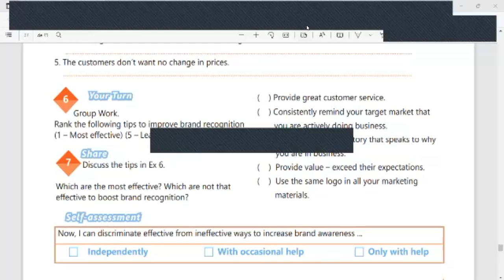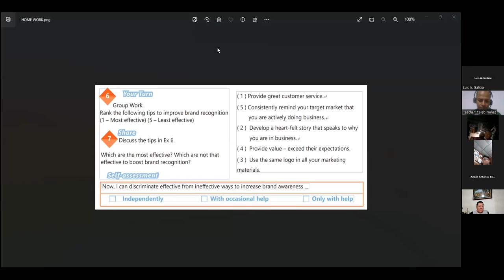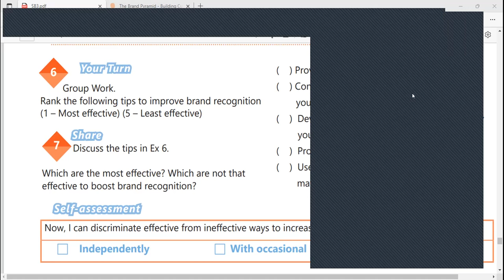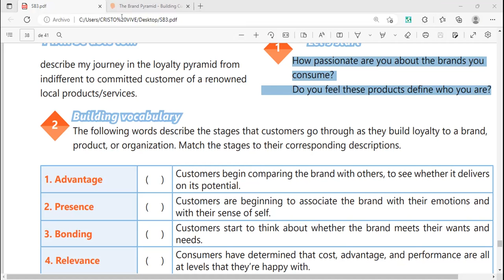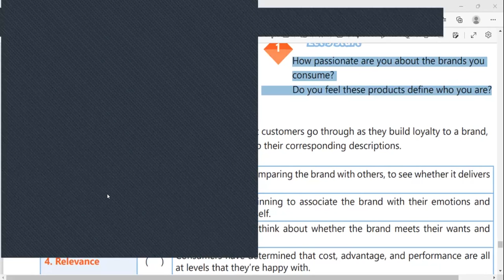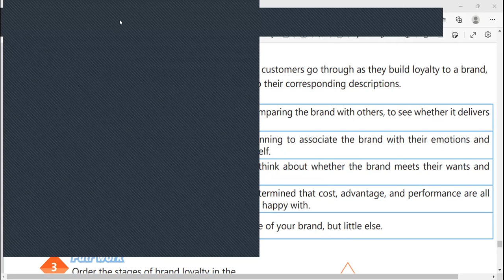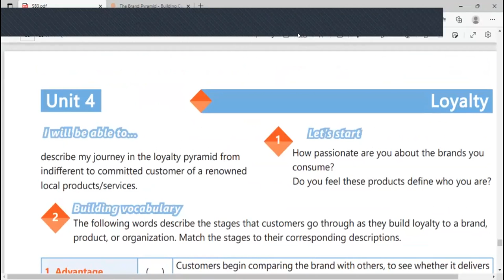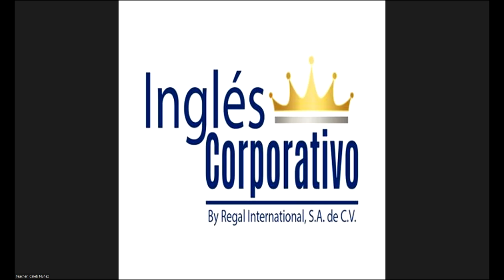Ingles Corporativo - Wednesday November 30th - Causative verbs part 2